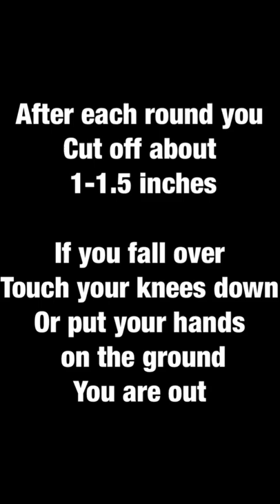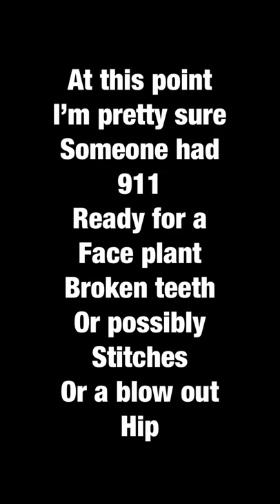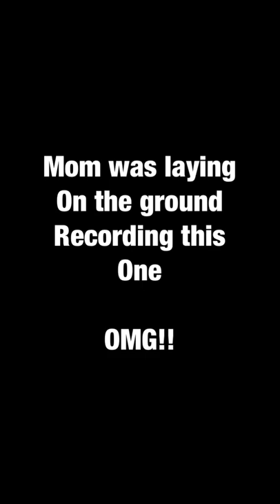Stupor of a game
Pick up a gift bag with your teeth and cut it so it’s lower each round